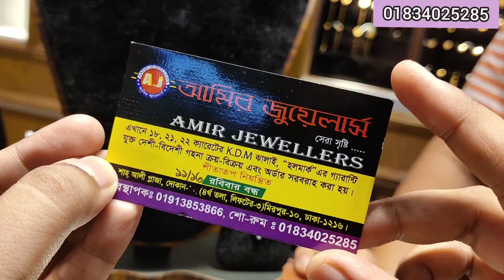সেমি ব্রাইডাল নেকলেস আমির জুয়েলার্স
Amir Jewellers, Shah Ali Plaza 3rd floor, Mirpur-10.